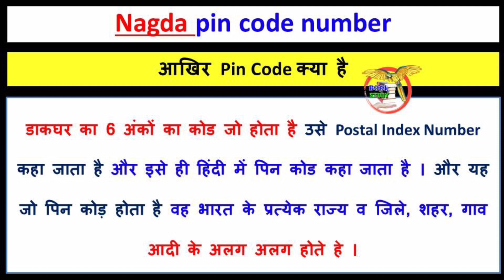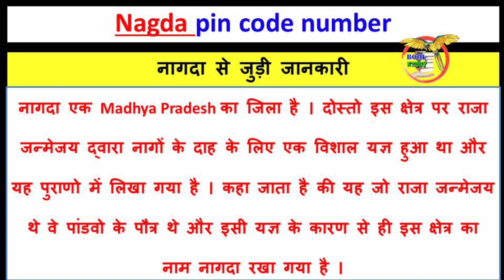नागदा का पिन कोड नंबर क्या है || pin code of Nagda || Nagda ka pin code number kya hai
नागदा का पिन कोड नंबर क्या है
pin code of Nagda
Nagda ka pin code number kya hai